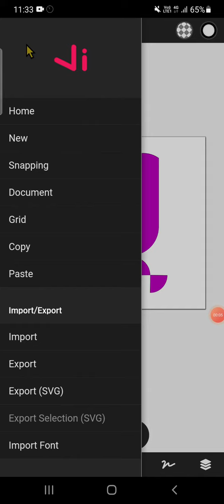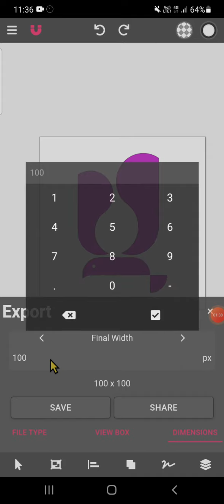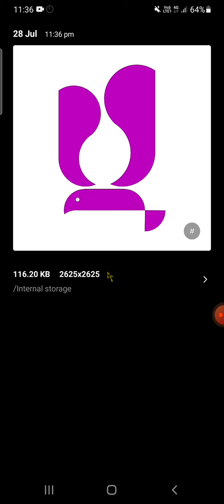Secret tricks and tips to export docs full HD high definition resolution in Vector Ink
Hari Om friends
here is small but very useful video to export your valuable arts in full HD formats .

In this video you will be able to export your logo design artwork with transparent background .
you can export single layer .
you can export in hd high resolution in free vector ink app

Ambadnya Nathsamvidh  (Thank you)